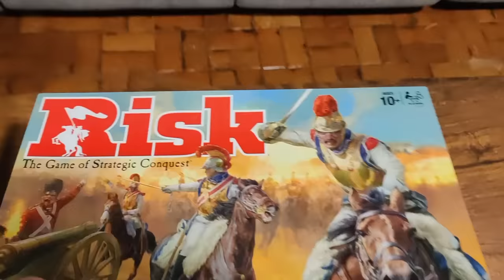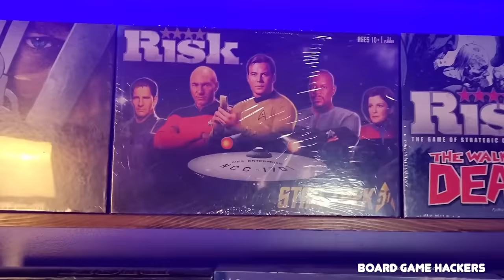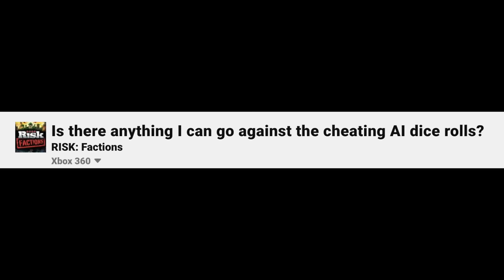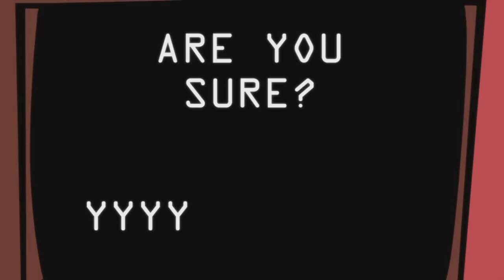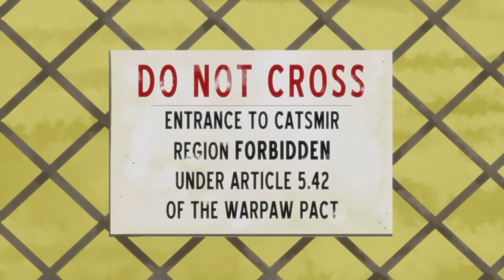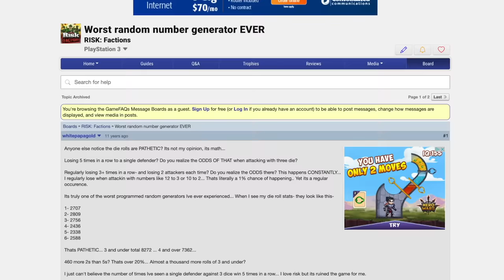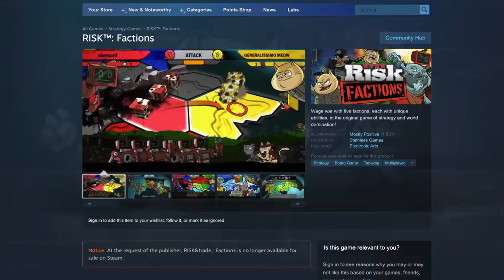Risk Factions: The Weird Digital-Only Risk Game....With Cats, Yetis and Robots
There is always some new variation of Risk. But there is only one that has stayed close to my cold heart. Risk Factions was a digital only game that has since been swept away by time. I'm here to retell its legend. And all the pretty nonsensical choices that went into it.